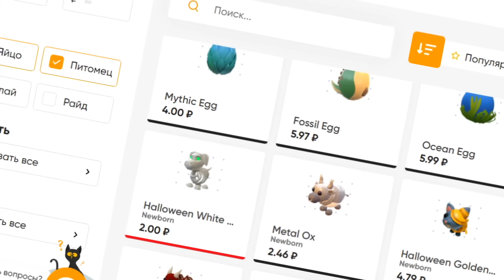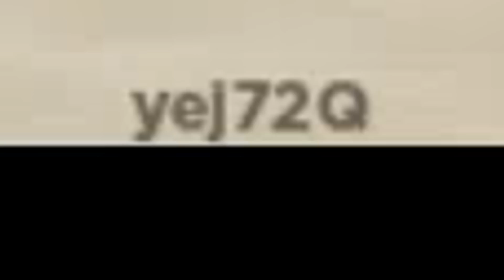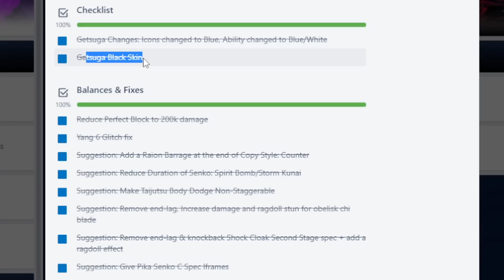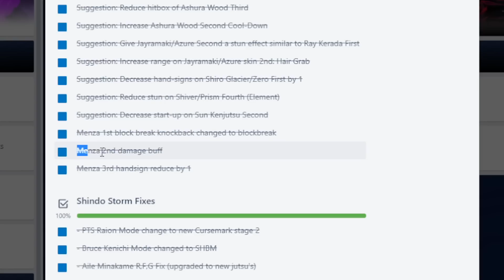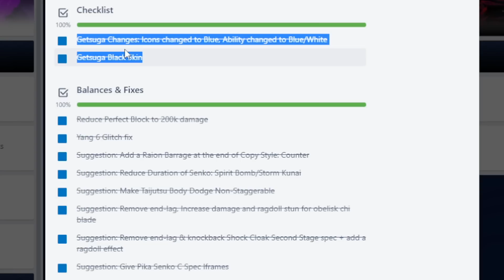ШИНДО ЛАЙФ НОВЫЕ КОДЫ НА СПИНЫ и РЕЛЛ КОИНЫ 😱 Shindo Life 2023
Новое видео по игре Роблокс Аниме Наруто Шиндо лайф (Шиноби Лайф 2) КОДЫ на СПИНЫ и RELL COIN. В игре есть 3 форма 10 хвостого зверя Tyn Tailed Spirit.

Шиндо Лайф коды 2023:
NewY34rShindo! (25k RC + 100 Spins)
DisEsn0tDe3nd! (10k RC + 100 Spins)

Roblox Shinobi Life 2 Codes 2023 PC gameplay from rellgames!